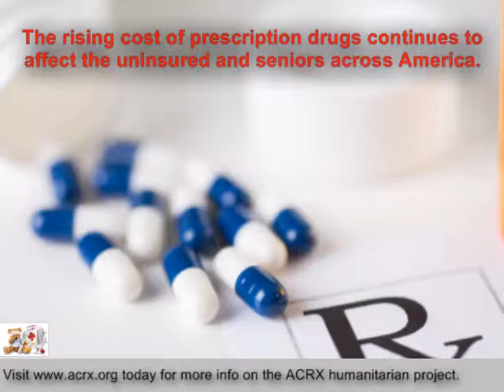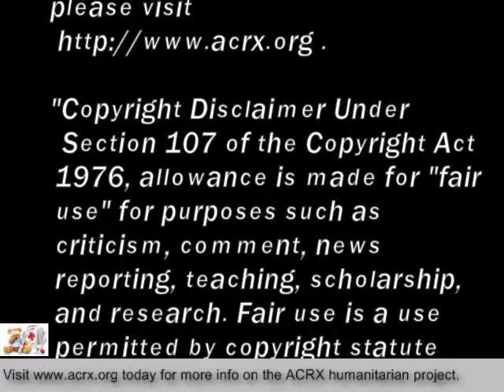Warren Co Dept of Human Services Receive Tribute & Medication Help By Charles Myrick of ACRX